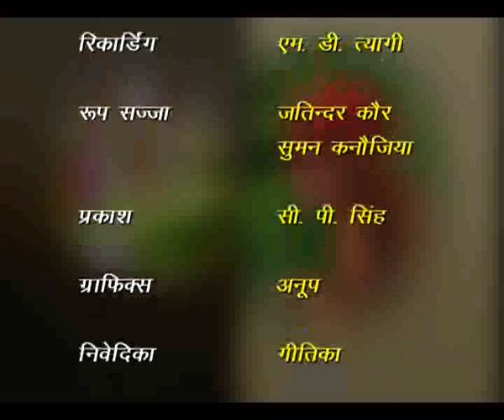TOPI WALA AUR BANDAR / टोपीवाला और बन्दर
यह गीत बच्चो में विभिन्न तथ्यों को समझने की क्षमता को विकसित करता है , इस कार्यक्रम में एक टोपी बेचने वाले की चर्चा है जिसकी टोपियाँ बन्दर लेकर भाग जाते हैं।